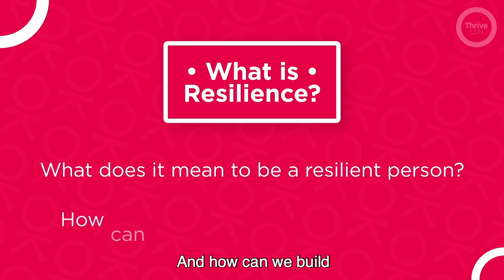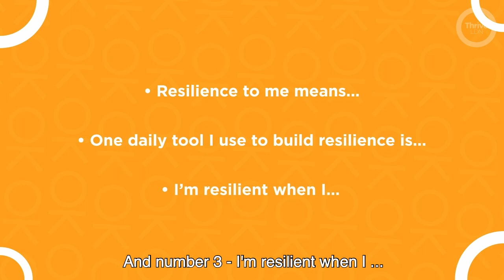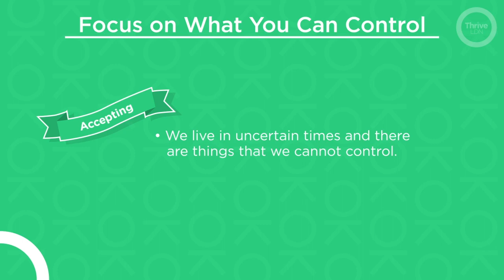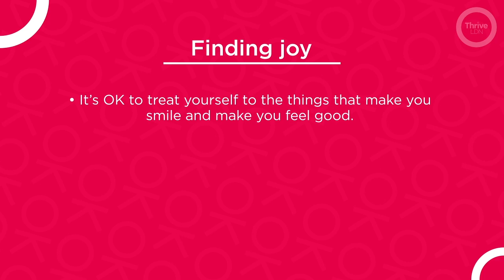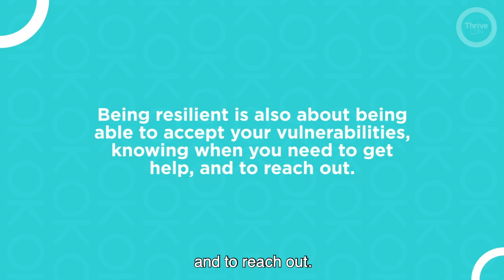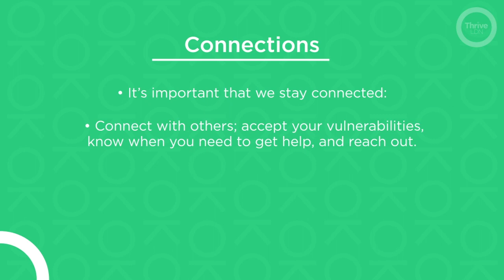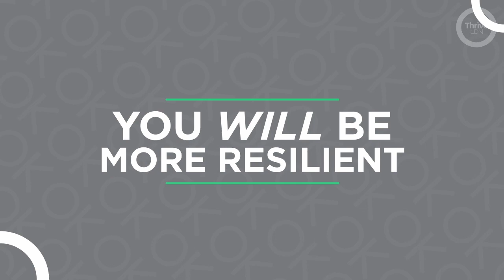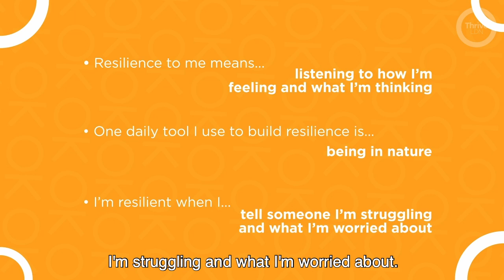Building emotional resilience with Dr Radha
Thrive LDN has teamed up with Dr Radha Modgil, NHS GP, broadcaster and campaigner for wellbeing, alongside a range of Londoners, to develop a 20-minute training video on emotional resilience.

In this short training video, you can learn more about resilience and get lots of practical ideas and inspiration about how you can strengthen your own ability to adapt well to stressful circumstances.

In just 20 minutes, we hope that you can find just one or two simple strategies and ideas that will work for you.

Making small changes can make a big difference and can help you to effectively build emotional resilience. We are living through huge uncertainty which is why it has never been more important for us to take care of our mental health to deal with and adapt to these challenges.